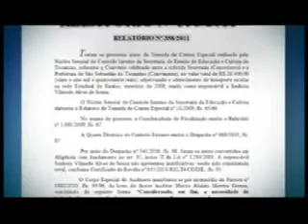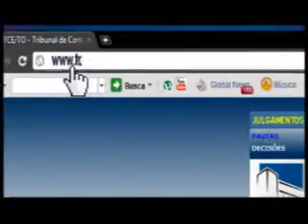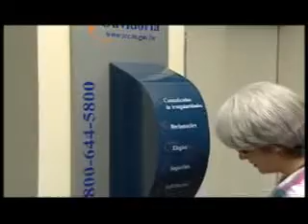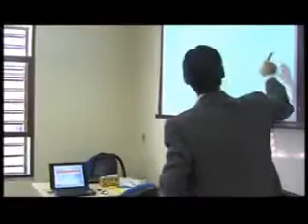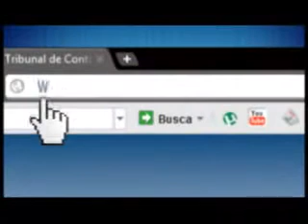TCE Notícia / TO - Edição 32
TCE Notícia, telejornal do Tribunal de Contas do Tocantins, edição 32.